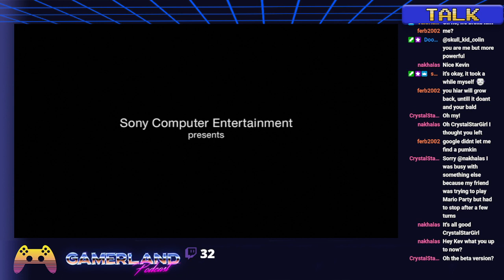Kevin Miller plays Sly 2 on 20th Anniversary Part 3 then some Sly 4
Kevin miller celebrating 20 years of the release of sly cooper and the thevius raccoonus by Playing Sly 2.